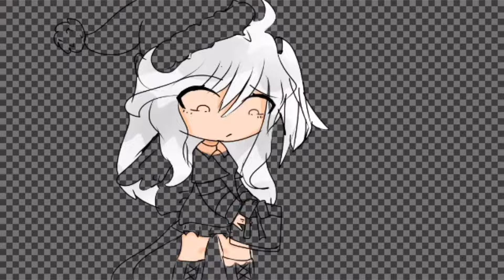Speed paint christmas special gacha life [READ DESC]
so you see i forgot to add another wings because i was lazy to redo